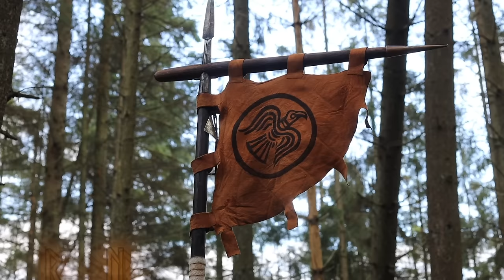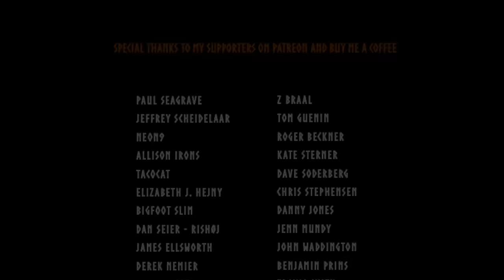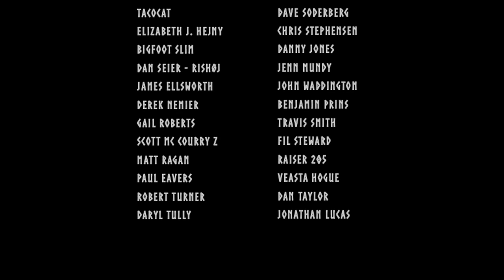Differences between Viking Nations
In this video Cornelius and I is out in Rold Forest, where I talk about some of the differences that were...and are between the Viking Nations of Denmark, Norway and Sweden. Ragnarr Loðbrók...Regnar Lodbrog...Ragnar Lothbrok
Using flint-steel and amadou for starting my fire & cooking my meal over it.
Hope you'll join us again in the magical forest.

Track: Invisible Beauty